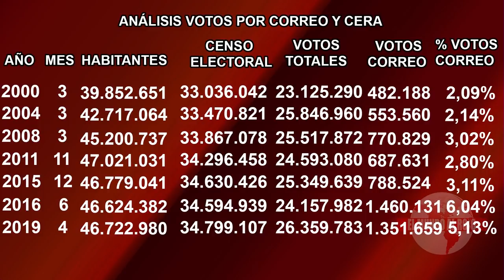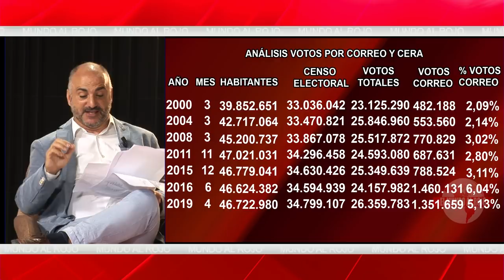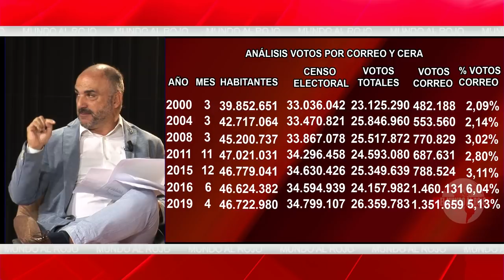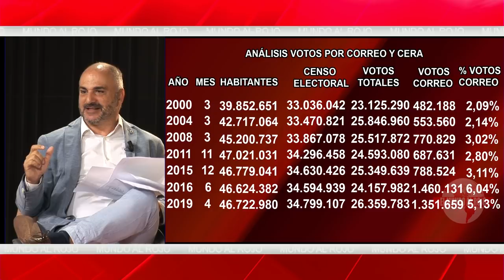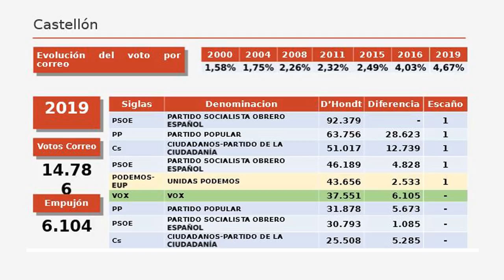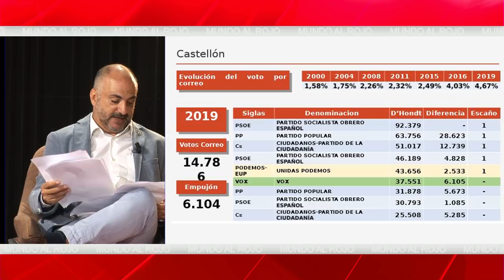EMR: 10-N, elecciones transparentes o pucherazo eminente. Prepárate para lo peor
Pucherazo10N pucherazoelectoral pucherazo28A elmundoalrojo Distrito Televisión es un canal de televisión que incluye información política, económica, deportiva y social, películas, series y documentales. Lo puedes ver en la TDT de Madrid en las frecuencias 45 (666 MHz) y 57 (760 MHz) , y en nuestro canal de Youtube